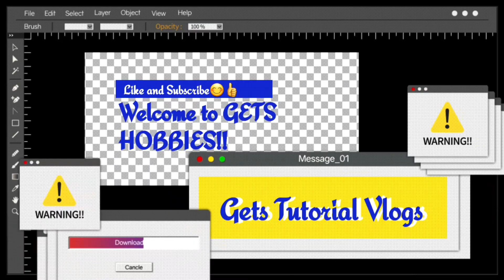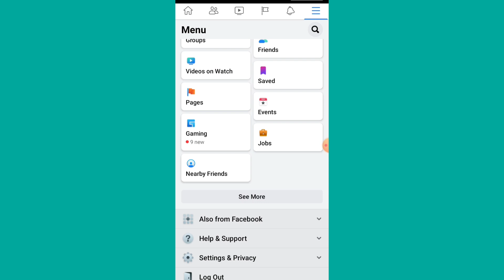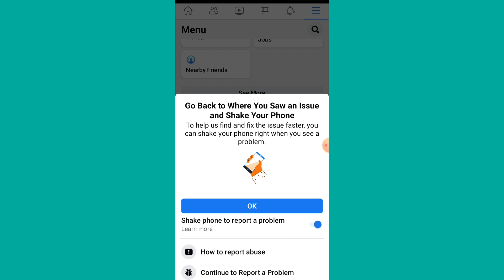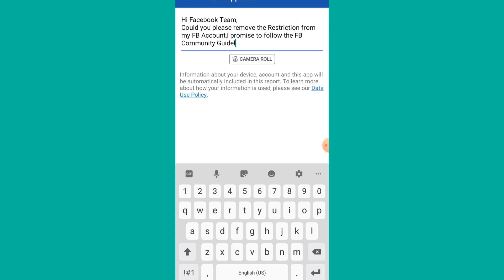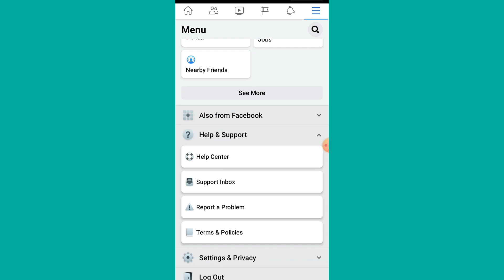How to Remove Restriction on Facebook| Gets Hobbies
The video shows HOW TO REMOVE THE FACEBOOK RESTRICTION in just 24 hours..Keep Watching until you follow the steps...